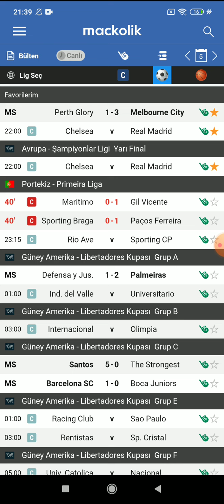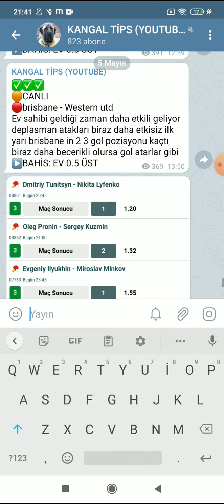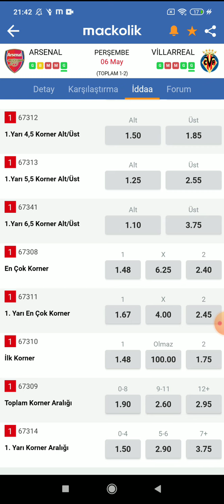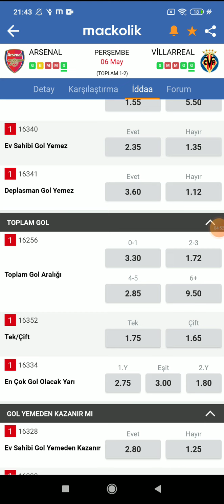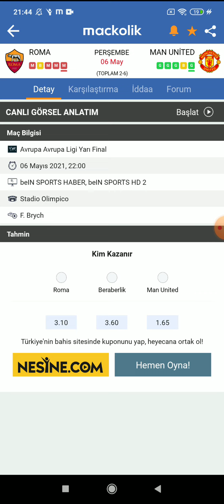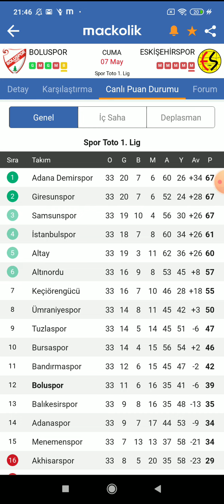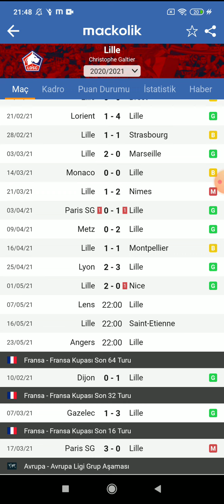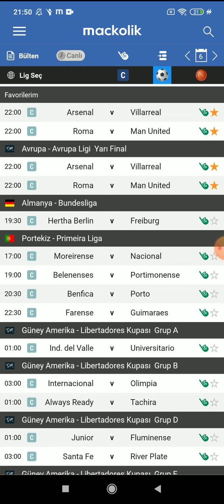KAZANARAK KISITLI BÜLTENDE! 7 MAYIS PERŞEMBE İDDAA TAHMİNLERİ